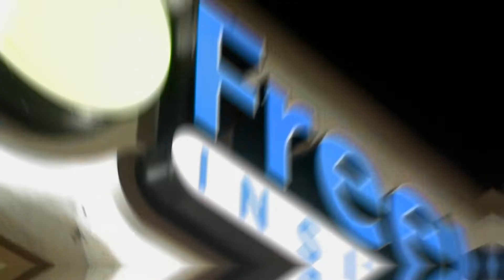Frank White "9Lives" (Official Video) | Shot/Edited